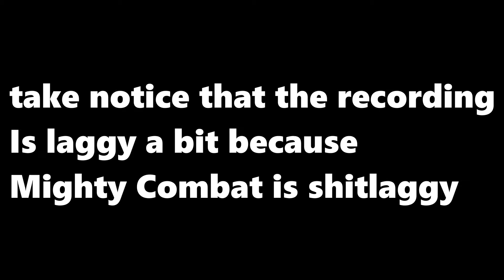Getting GRIPPED by a POLICE OFFICER... | Mighty Combat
Intro made by : Mintro (Mintro#4460)
Intro Song Name : glizxy - A Lxst Soul
Outro Song Name : IB Fross - Too much